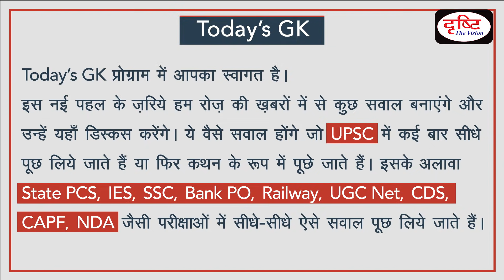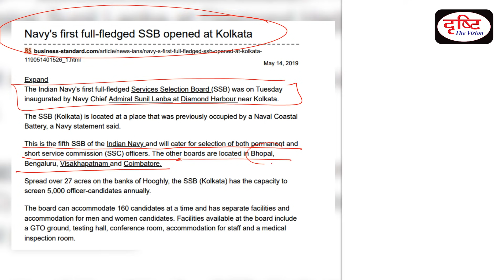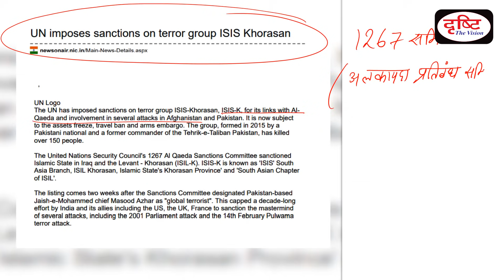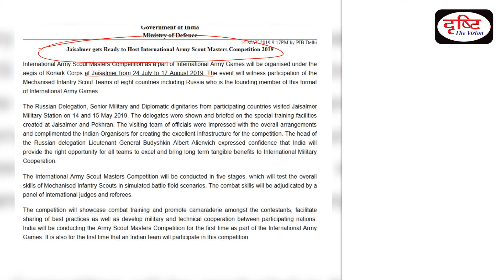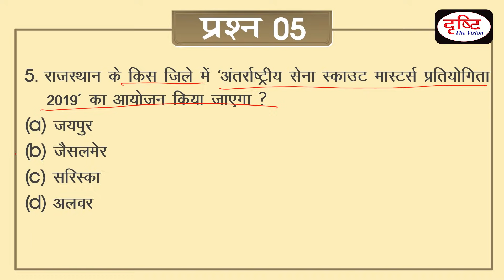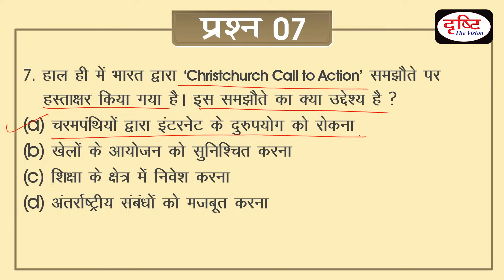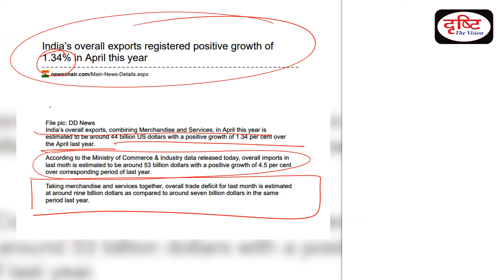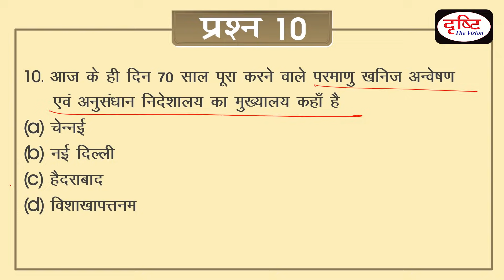Today's GK- 16 May, 2019